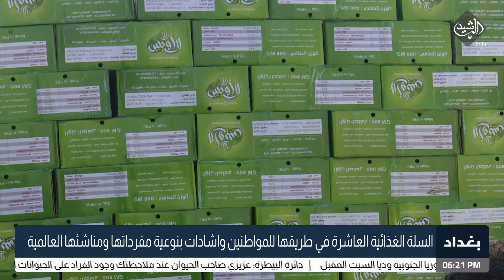السلة الغذائية العاشرة في طريقها للمواطنين واشادات بنوعية مفرداتها ومناشئها العالمية